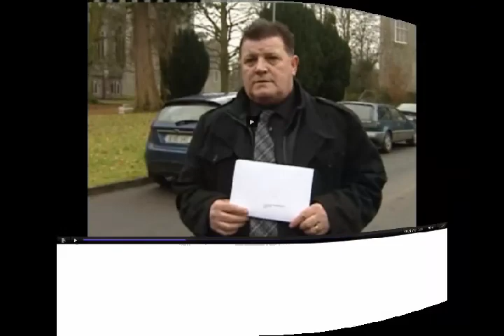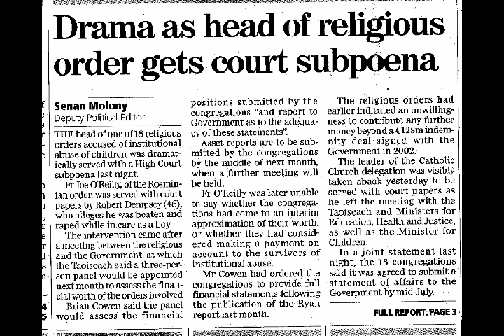Child abuse Ireland-Michael O Brien.rm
We have heard Minister Woods accuse the brits of importing physical abuses into Ireland-we have heard Dermot Ahern accuse the garda and vice versa--we have heard Ruiri Quinn accuse the department of education of Cover up...now we hear Mr O Brien; the rest is for you to 'assess;  Once again, It is the intention to produce in evidence, the extent of abuses committed in an Industrial; etc; etc; and proof of State Bodies/civil servants, (and interested parties-including sceptics) who's only aim, was to (conquer and divide) by  'punishing victims/survivors/ex-detainnees' (including those that were unlawfully detained);